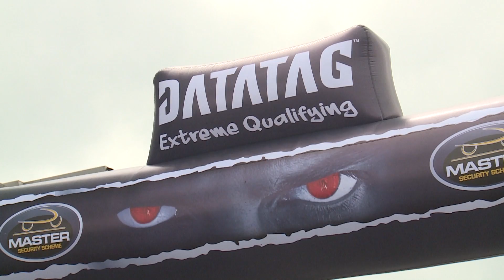2016 MCE BSB RD3 Brands Hatch Indy Datatag Qualifying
Get behind the scenes in MCE BSB Datatag Qualifying from the third round at Brands Hatch Indy